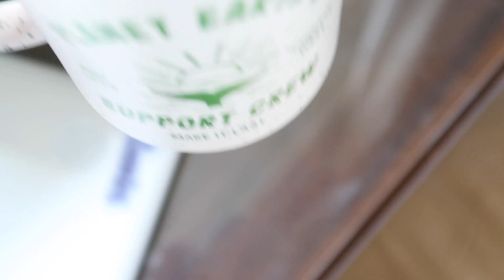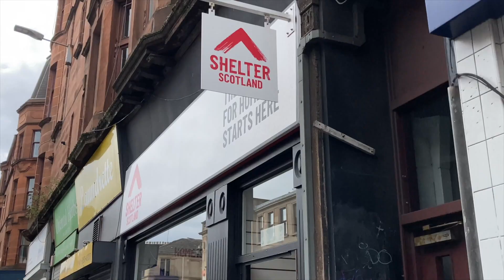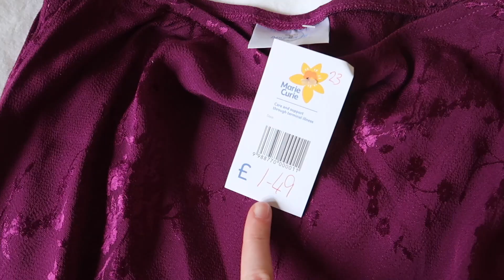preparing for california | packing, nails & many hauls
this is a messy messy vlog that i honestly kind of hate but i'm sitting at the airport right now and thought maybe i should just upload it. the california vlogs will be better i promise :')

tiny room bop - ocean jams
shoe shinin - guustavv

xoxo,
juliet